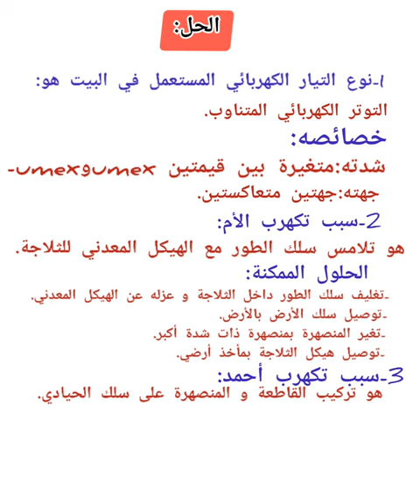مراجعة في مادة الفزياء السنة الرابعة متوسط